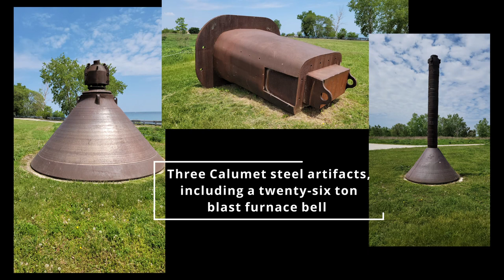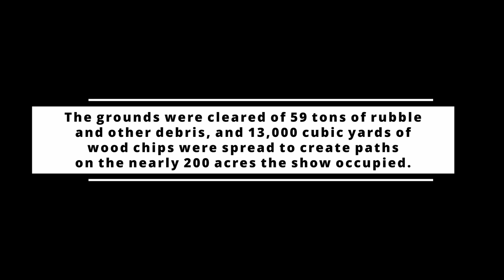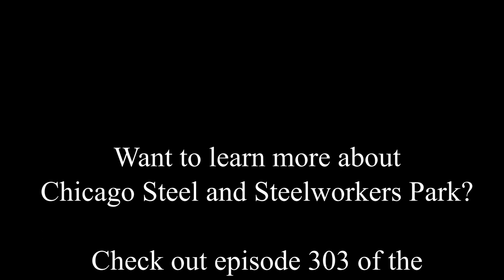Chicago's U.S. Steel South Works and Steelworker's Park (Then and Now)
Chicago's U.S. Steel South Works manufactured steel for some of the most well-known buildings in Chicago and beyond before shutting down in 1992. Here is a look at the site then and now using old photos and drone shots.

For the full-length podcast version of the story, including the Memorial Day Massacre of 1937 (during which striking steel workers and police battled), search for "Chicago History Podcast" on any podcast platform.

DJI Mavic Air 2 Drone
Davinci Resolve Speed Editor

Looking to get out and explore Chicago? Here are a few ideas:
Chicago Movie Tours

Summertime Outdoor Movies? Here's the gear I use:
UUO 1080p Projector:
120" Projector Screen

Chicago History Podcast Clothing, Mugs, Totes, & More (your purchase helps support the podcast):